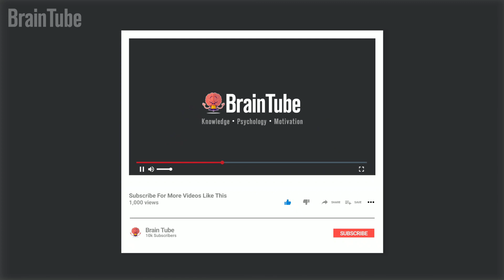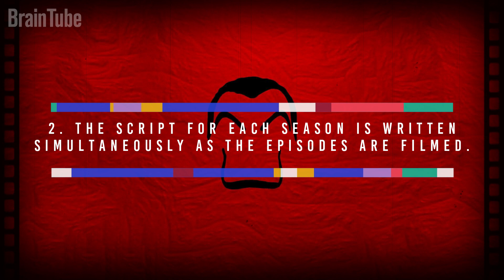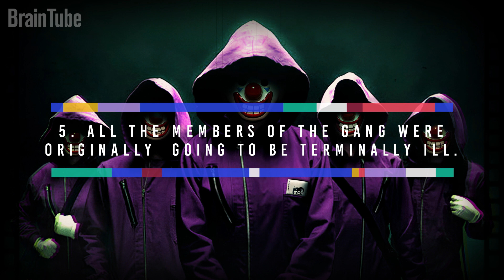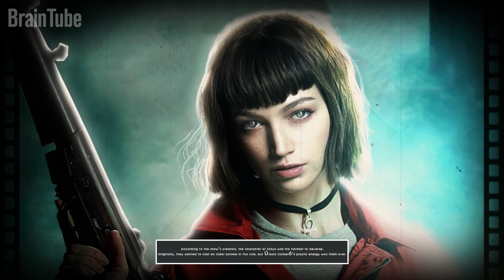20 UNKNOWN FACTS ABOUT MONEY HEIST | Interesting Facts | Brain Tube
20 UNKNOWN FACTS ABOUT MONEY HEIST | Interesting Facts | Brain Tube